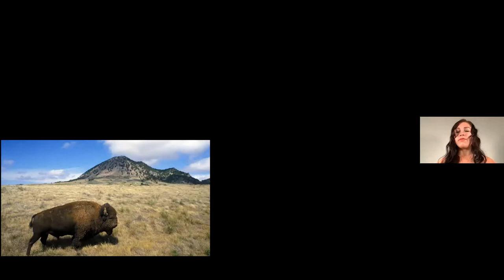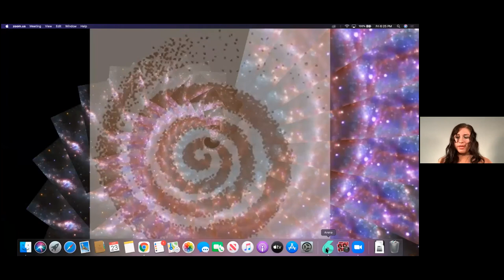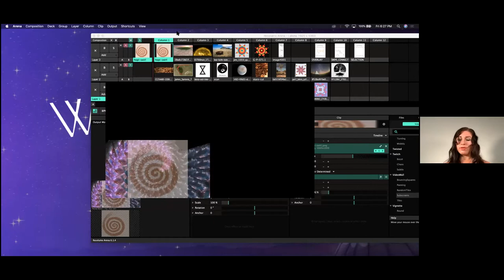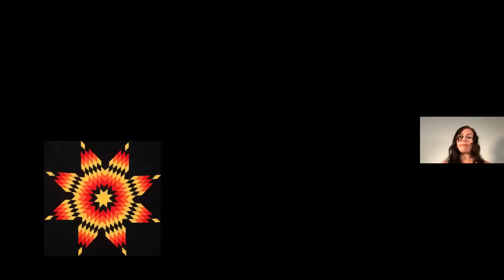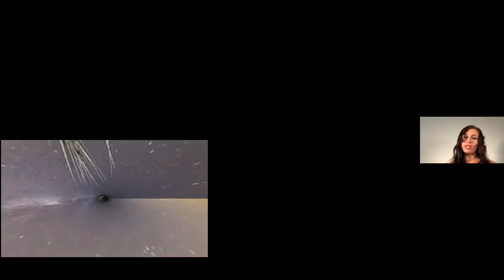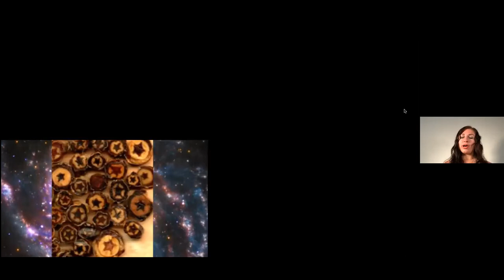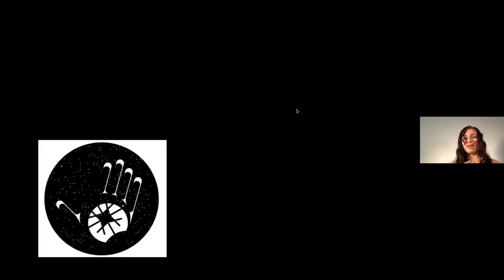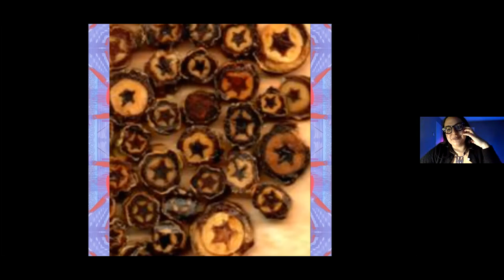Wicahpi Oyate: The Star Knowledge of the Lakotas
Wicahpi Oyate: The Star Knowledge of the Lakotas will explore a philosophy that the Lakota people used to organize their land based practices, social celebrations, and transitions of life.This program was presented by Alexis Estes and Feather Metsch.

Alexis Estes is an enrolled member of the Lower Brule Sioux Tribe with a BA in Indigenous Liberal Studies, and is currently pursuing a MA in Counseling/Art Therapy. Alexis is very interested her tribe's cosmologies and incorporates those beliefs into her work as a yoga instructor and mural artist, and looks forward to someday opening a healing space rooted in Indigenous philosophies.

Feather Metsch is an enrolled member of The Little Traverse Bay Band of Odawa Indians with a BFA in Digital Art and has been working in immersive and interactive design for almost ten years now. It has always been a passion of hers to share star stories from various Indigenous perspectives as opposed to the common Euro-centric POV.
Both women studied at the Institute of American Indian arts, which has a digital dome, and have spent many long nights gazing at the stars in New Mexico, sharing their dreams. To be invited to do this program is an opportunity and great honor to those dreams.